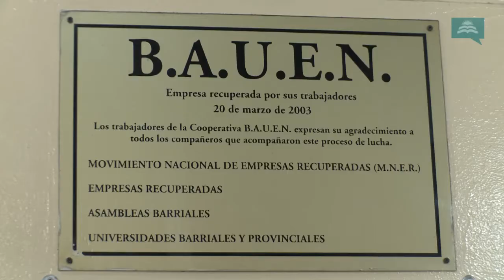La cooperativa del Bauen cumple 11 años.